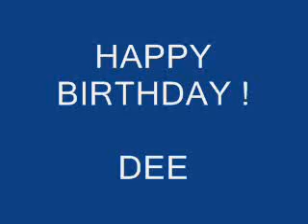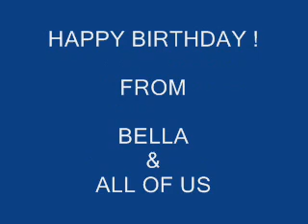HAPPY BIRTHDAY ! DEE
A birthday surprise from your furry pal, Bella, with a little help from Ric, Ricki, and Nicholas.